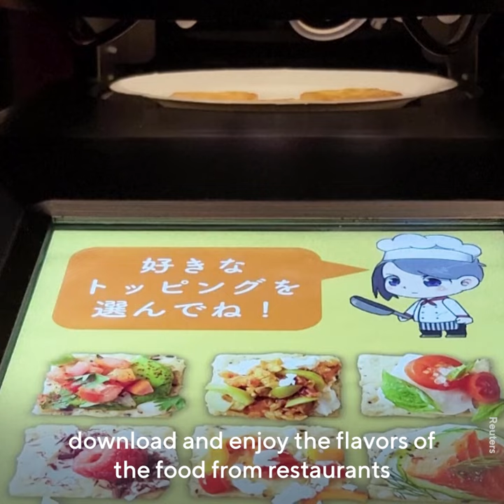This Japanese Professor Created A TV Screen That You Can Taste By Licking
A Japanese professor has created a lickable TV screen that can imitate the taste of food.

After users order a particular dish, the TV then creates the taste of the food by spraying the flavors onto a hygienic film laid over the flat TV screen that can be licked.

Created by Homei Miyashita, a professor at Meiji University, Taste the TV (TTTV) has 10 different flavor canisters that can be combined into different tastes of food.

Miyashita said the flavors of all types of food can be broken down into 10 basic tastes such as salty, sour, sweet, bitter, spicy and savory.

The machine is programmed with 20 different “recipes” of food.

Miyashita told Reuters that he came up with the invention during the COVID-19 pandemic so that people can taste different foods while staying at home.

“When we stay home during COVID-19, we can watch videos taken from places far away and talk to people who are far away, with your voice, by using [devices such as] telephones and television sets,” he said. “However, we couldn’t taste the food in restaurants which are far away when we stayed at home, which I thought was one issue brought up by COVID-19. I wanted to somehow make this [tasting food] a reality, so that people can experience various tastes [of food] which are far away while staying at home. That was my motivation to develop this.”

He said he built the TTTV prototype by himself over the past year, and that it would cost about 100,000 yen (US$875) to make.

The technology can also be applied for distance learning for sommeliers and cooks, tasting games and quizzes, he said.

Miyashita said he hopes to create a future where people can download and enjoy the flavors of food from restaurants they fancy, regardless of where they are based.